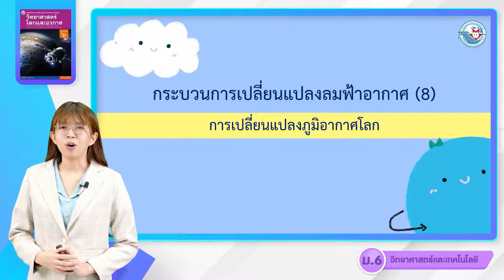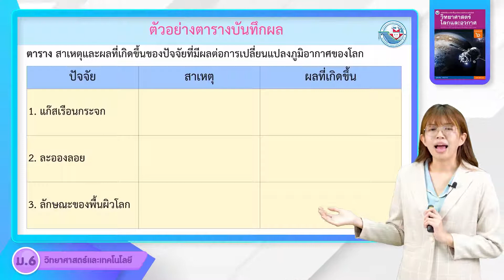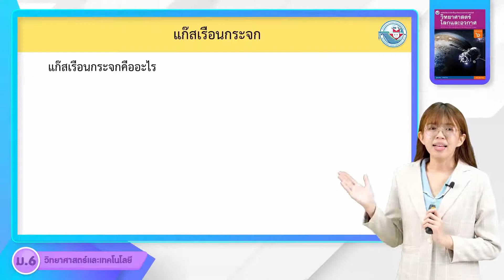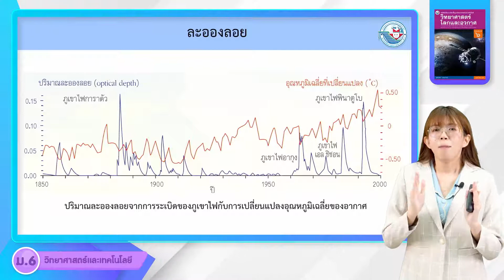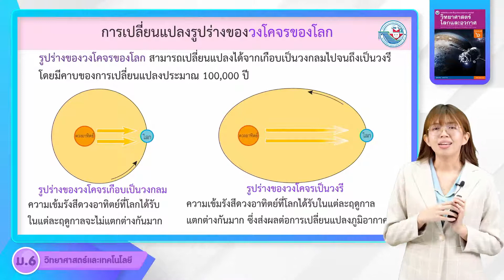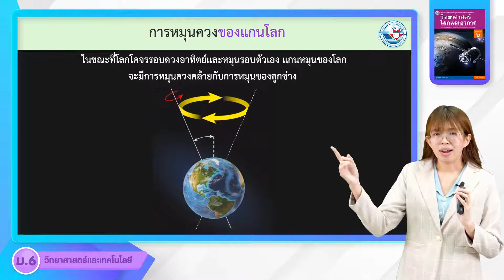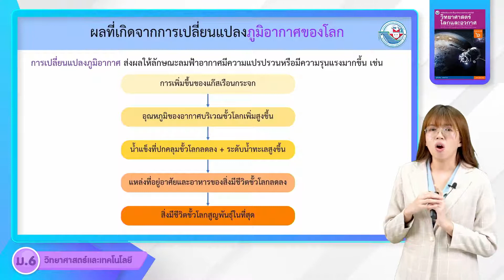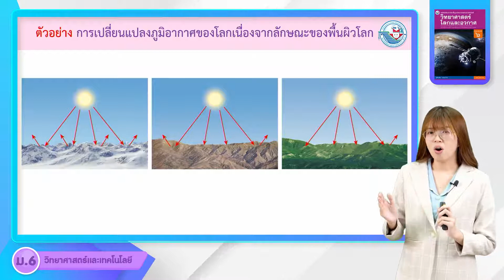วิทยาศาสตร์ ม 6 หน่วยที่ 3 กระบวนการเปลี่ยนแปลงลมฟ้าอากาศและภูมิอากาศ 8